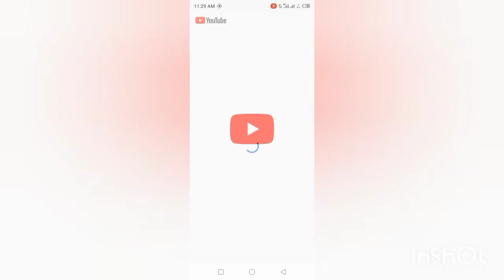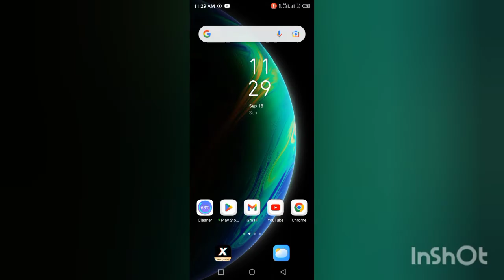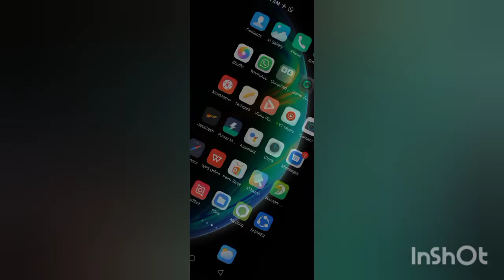how to draw thumbnail/18/September's/2022/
how to draw thumbnail/18/September's/2022/YouTube pa AISA thumbnail banana ka AISA tarika ka log sp ki video دیکھنا میں مجبور/